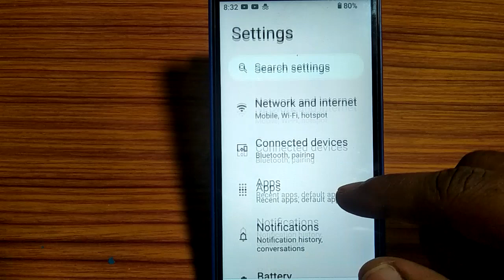Lava z61/ how to turn off use notification history,use notification history of kaise karen Lava z61